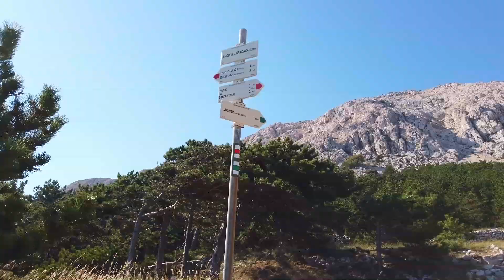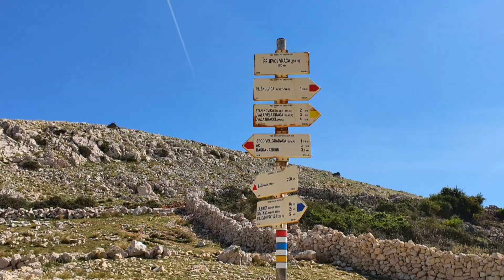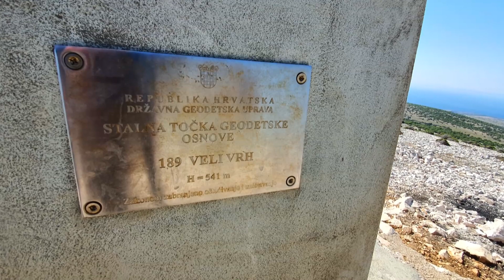Baska Krk Kroatien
Urlaub 2020 in Kroatien